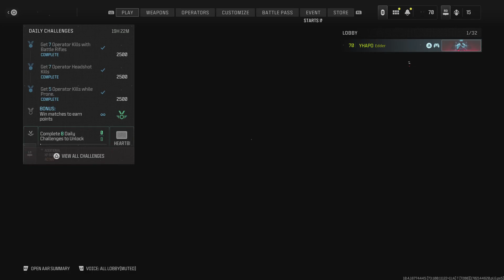Gael Did Some Booshee In A Share Screen